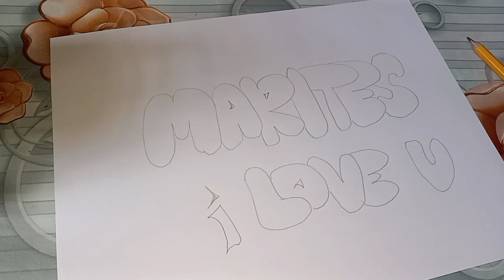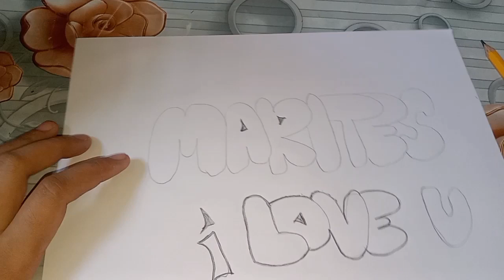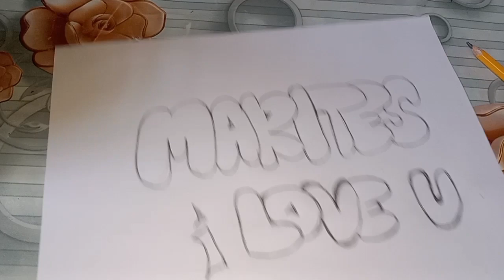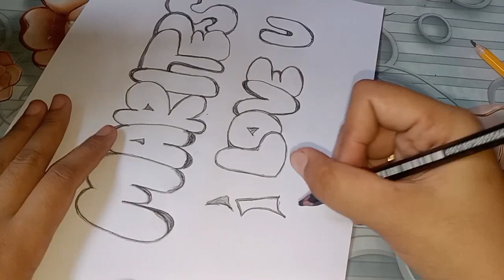MARITES I LOVE YOU || GANITO BA DIN KAYU???